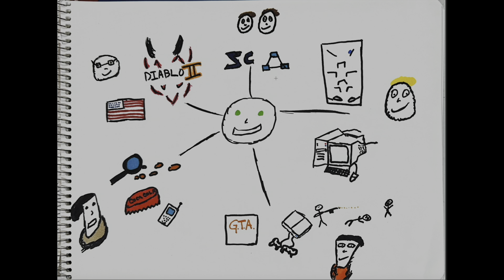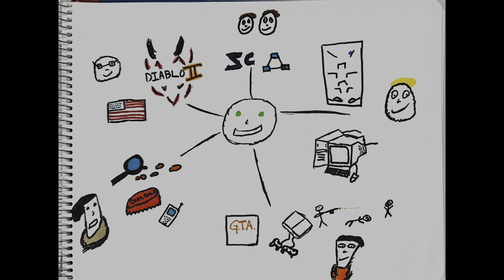Discussion MIT 1.1 | People in My Life Through Play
Join me in this exploration of how games serve as a bridge between people, fostering connections, creativity, and shared experiences. In "Discussion-MIT-1.1-People in My Life Through Play," I delve into personal stories and the vibrant map I've created to illustrate the powerful role games play in uniting us with friends, family, and even those we admire from afar. From the strategic depths of "Diablo II" and "StarCraft" to the inventive play inspired by a CocaCola marketing campaign, this video unveils the diverse ways games influence our relationships and culture. Discover the common themes of exploration, strategy, and community that resonate through my gaming experiences and how they reflect broader cultural influences. Let's celebrate the joy of gaming and the indelible marks it leaves on our connections with others.